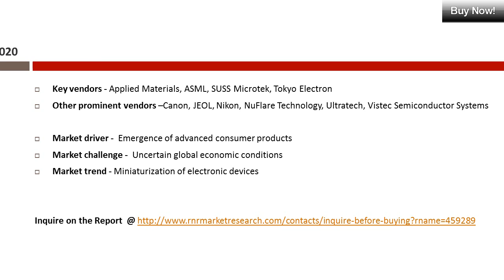Semiconductor Photolithography Equipment Market Global Research and Analysis Report 2020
The analysts forecast global semiconductor photolithography equipment market to grow at a CAGR of 8.97% during the period 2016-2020. Photolithography, also known as optical lithography or UV lithography, is a method of microprocessor and printed circuit board (PCB) fabrication. The process includes transferring the image of a circuit from a photomask onto a silicon wafer. This is done by exposing the photomask and the silicon wafer to UV light and then projecting the image of the circuit on the wafer.